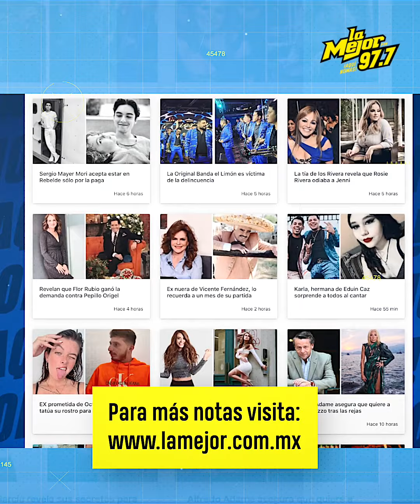Medio metro recibe zapatazo durante paseo en carnaval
Medio Metro fue desairado durante un carnaval que se llevó a cabo en Tlaxcala, luego de que alguien intentara darle con un zapato ¿Ya no es bien recibido?